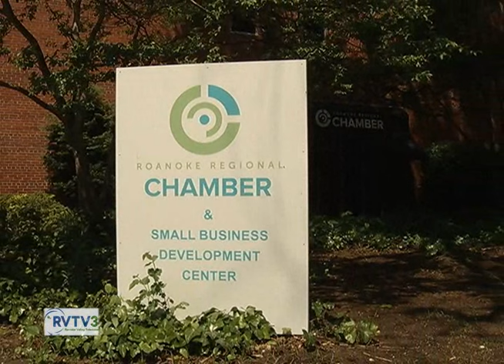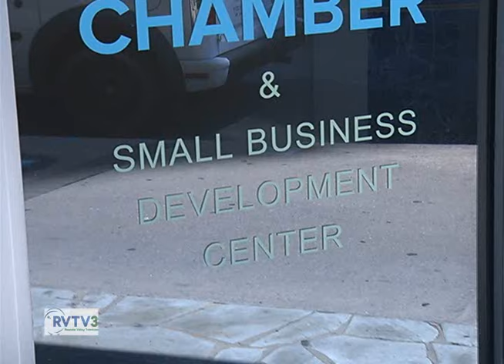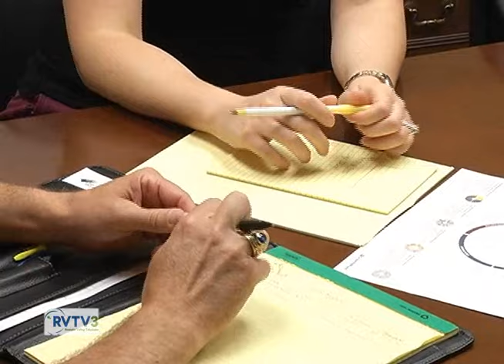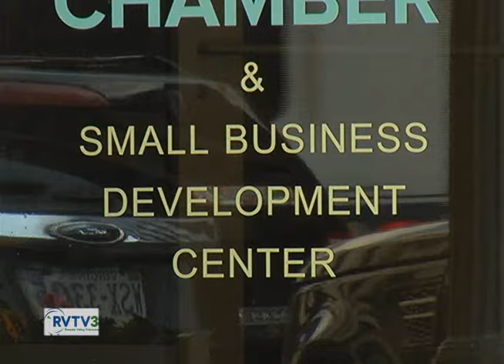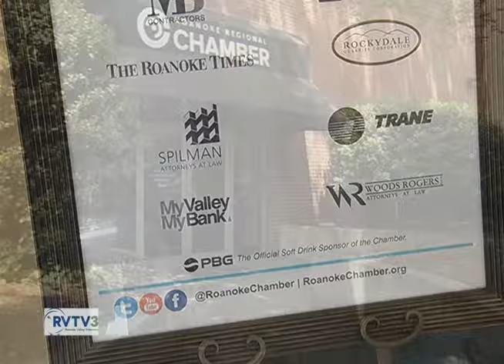BizRoanoke - Business Appreciation Month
Guests: Levi Buck, Scale Up Roanoke
Wayne Bowers, City of Roanoke Economic Development
Bart Smith, Roanoke Regional Small Business Development Center
Hosted by Lisa Soltis